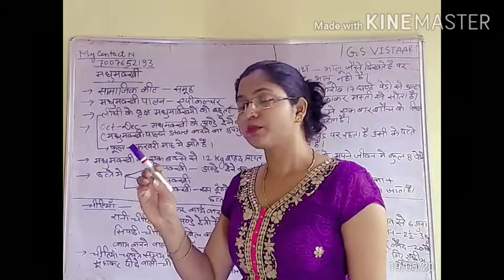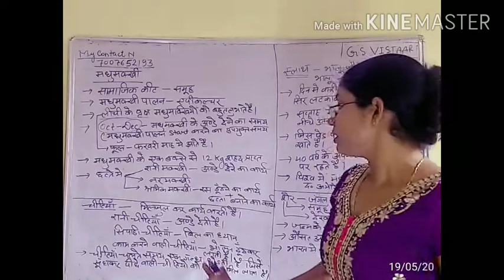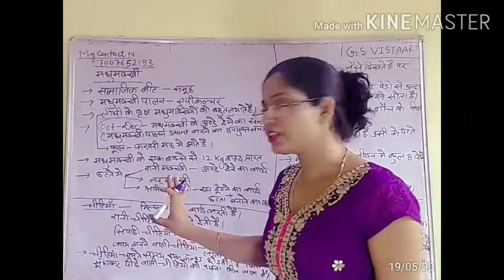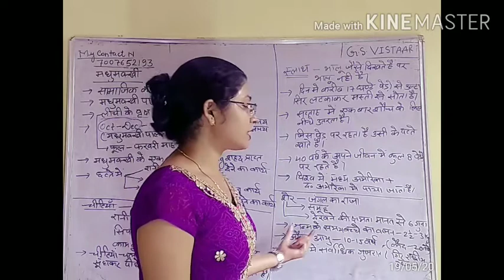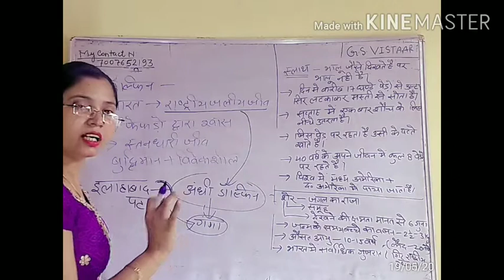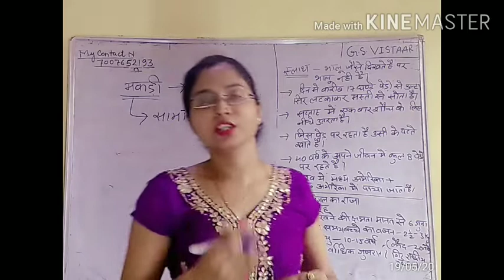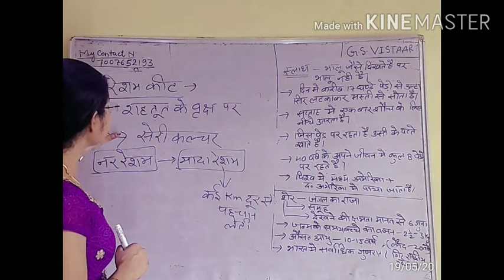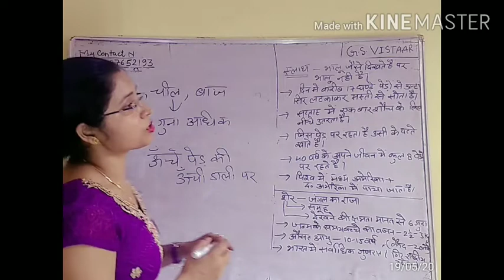परिवार और मित्र (पर्यावरण अध्ययन ) Lecture 5 by Manju Ma'am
परिवार और मित्र (पर्यावरण अध्ययन )